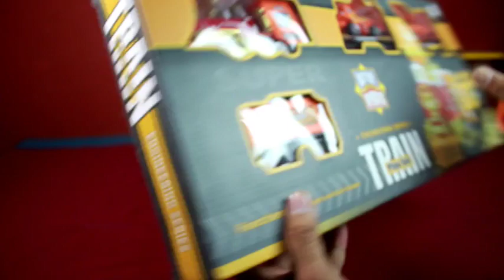Train Track Play Set with light sound & emit Smoke, Unboxing & Fun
Vintage Toy Train Set with Tracks. Comes With Realistic Sounds, Flashlight and Smoke Effect as The Train Chugs On The Tracks.

Train Cars and Track Rail Can Be Linked Making A Track of 244 cm. Runs On 4 "AA" Size Batteries (Not Included).

There is no greater excitement and thrill for children and kids than watching a train go past them, rumbling along, puffing out smoke, and thunderously going full steam ahead - just as they see in the war movies.
Train Set comes with four train cars carrying coal and other materials. It comes with a Smoke Effect, Sound and Flashlight, Tracks and Train which can be linked with each other.

This is an Excellent Train which will take you in the days of your grand father because in those times only Steam Engines use to run.